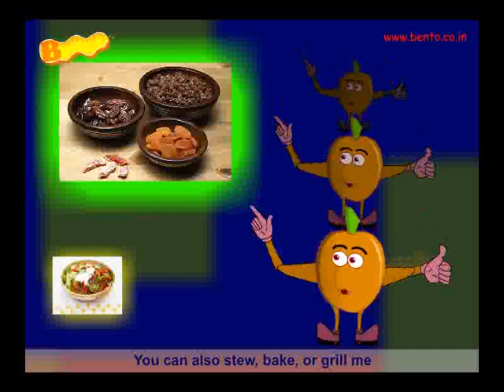Apricot Fruit Rhymes for Children